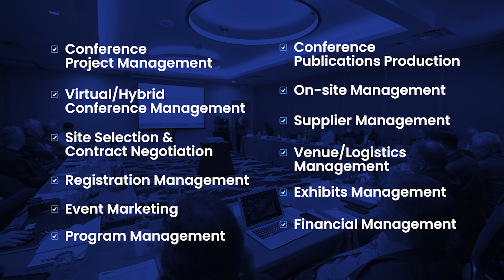Conference Management | Conference Catalyst | Promo Video